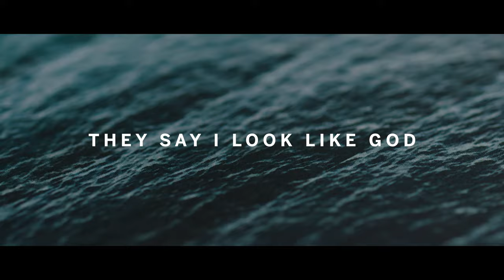Vuyo Sotashe and Chris Pattishall - They Say I Look Like God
Written by Dave and Iola Brubeck for their concept musical The Real Ambassadors, originally sung by Louis Armstrong.

Vuyo Sotashe, vocals
Chris Pattishall, piano

Recorded at Bunker Studios, Brooklyn
Todd Carder, Engineer
Nick Hughes, Director of Photography and Editor
Kiersten Ladzinski, B Camera Operator

Commissioned by Duke Performances